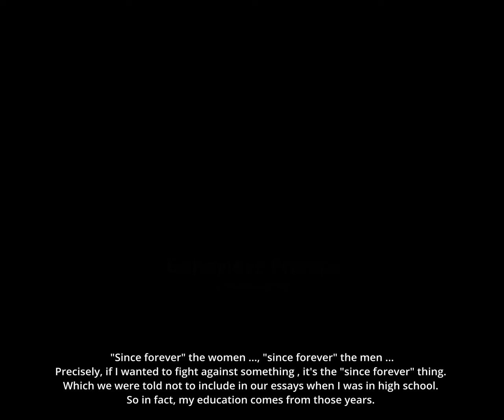Geneviève Fraisse (english subtitles)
Geneviève Fraisse is a French philosopher and feminist .
Author of around 20 books, her work focuses on the political epistemology of feminist thought. Seen as a leader of contemporary thought, her idea of gender equality lies between theory and practice, concepts and historicity.
Geneviève Fraisse joined the French National Centre for Scientific Research (CNRS) in 1983. She helped create the International College of Philosophy (1984). She was Visiting Scholar at the Institute for Advanced Study in 1990. A doctor, she has been director of research at CNRS since 1997 and visiting professor at Rutgers University (USA, 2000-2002). She was also president of the Scientific Committee of the Institut Emilie du Châtelet from 2006 to 2010.Fraisse has been an interministerial delegate on women's rights from 1997 to 1998 and a Member of European Parliament from 1999 to 2004, as an independent member of the European United Left/Nordic Green Left.
Geneviève Fraisse has also been a producer at France Culture (Europe ideas, 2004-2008).